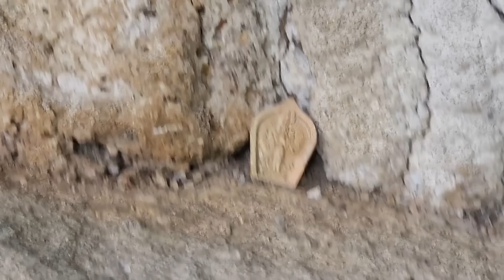Trực tiếp tìm được con đường bí mật trên núi Dinh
Chùa trên núi dinh